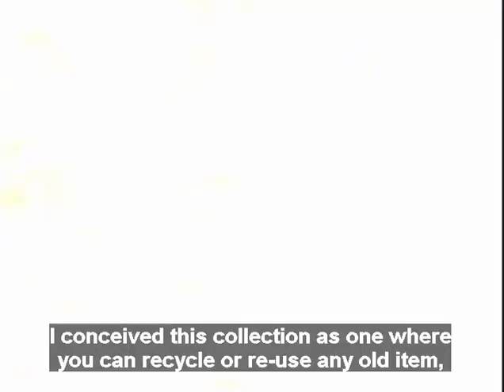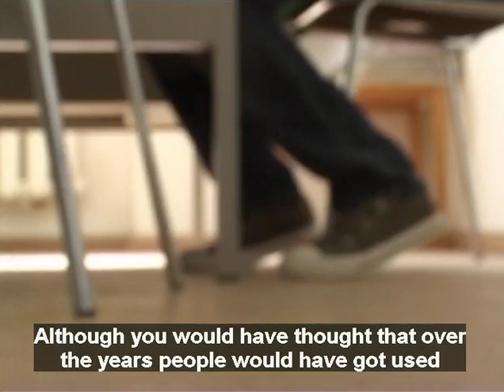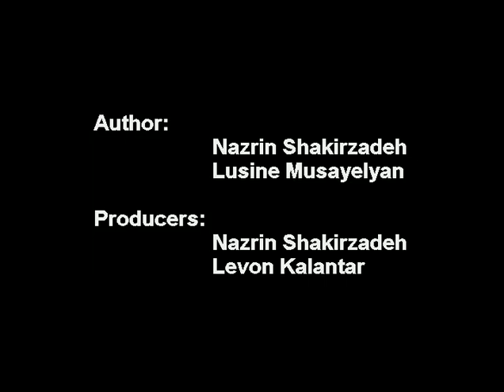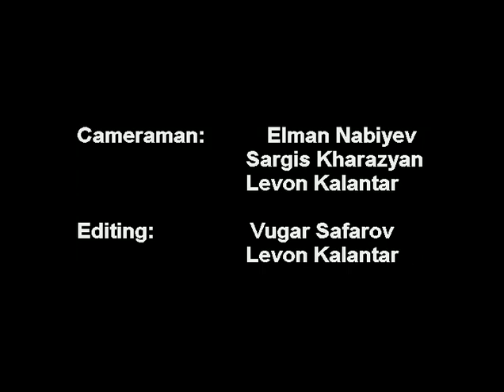Dialogue Through Film - "Style And Me"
Young Armenians and Azerbaijanis talk about what fashion means to them.

Dialogue Through Film is a unique initiative bringing together young Armenians from Nagorny Karabakh and Azerbaijanis to make short films about the conflict that divides them.